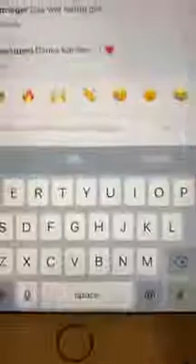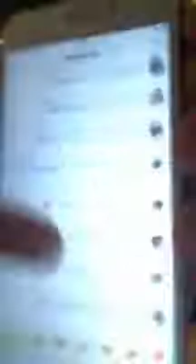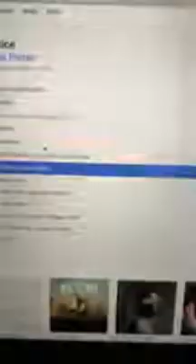Lukas Rieger Instagram Live Stream 27.04.2019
Follow Lukas Rieger